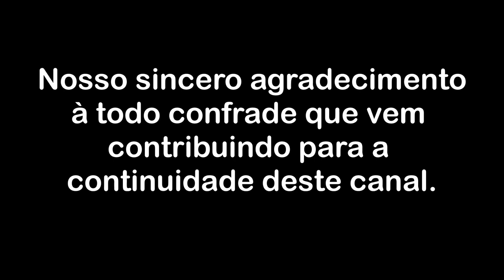Sobre as transfigurações do medo